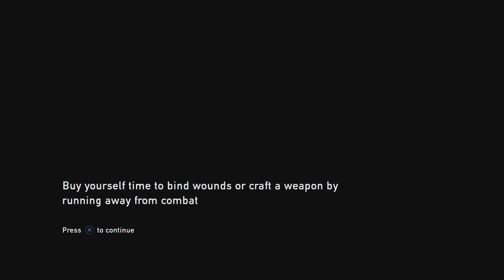The Last of Us Remastered PS5 #13 4K60FPS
A 2013 action-adventure game developed by Naughty Dog and published by Sony Computer Entertainment. Players control Joel, a smuggler tasked with escorting a teenage girl, Ellie, across the post-apocalyptic United States.